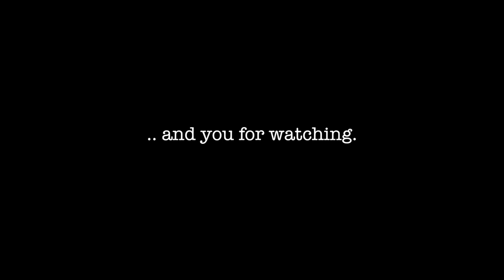Costume Designer Jill Taylor Talks Match Point and working with Woody Allen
Today on the show I'm joined by costume designer Jill Taylor to talk about her work on Match Point. AND Jill is an absolute delight, I managed to catch her whilst she was taking a quick break from working on Mission Impossible 7, we touch upon that right at the end.

Jill was very gracious with her time and if you're a fan of the film, then you'll certainly enjoy this.

For more show notes and links then check out the blog.

Any extra images, audio, or screen grabs have only been used to help give context to the story.

Music Outro by John Pickup